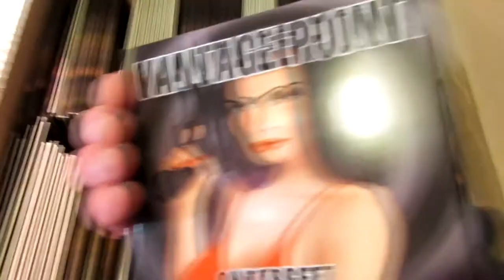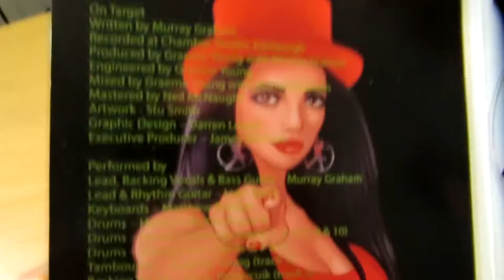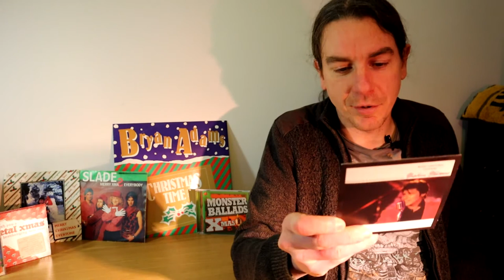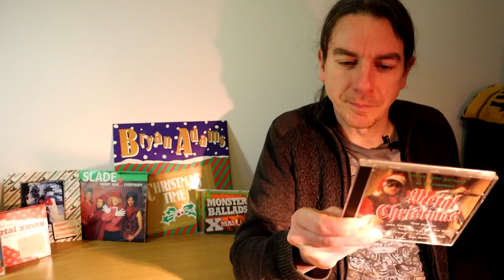Vantage Point Vlog - Episode 15 - An unboxing!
0:00 Introduction
News - Unboxing
Guitar Riff - Obedience School
Archive Footage - Wishing Well - recording guitar
The Motor Man
Top 5 of something - Christmas albums